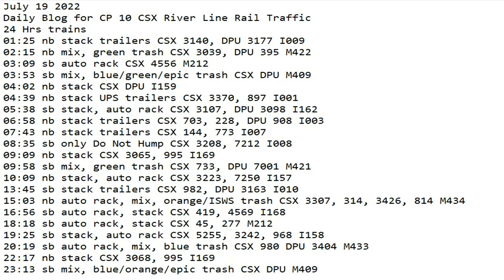July 19 2022 BigTrains.TV CP 10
24 Hrs trains
01:25 nb stack trailers CSX 3140, DPU 3177 I009
02:15 nb mix, green trash CSX 3039, DPU 395 M422
03:09 sb auto rack CSX 4556 M212
03:53 sb mix, blue/green/epic trash CSX DPU M409
04:02 nb stack CSX DPU I159
04:39 nb stack UPS trailers CSX 3370, 897 I001
05:38 sb stack, auto rack CSX 3107, DPU 3098 I162
06:58 nb stack trailers CSX 703, 228, DPU 908 I003
07:43 nb stack trailers CSX 144, 773 I007
08:35 sb only Do Not Hump CSX 3208, 7212 I008
09:09 nb stack CSX 3065, 995 I169
09:58 sb mix, green trash CSX 733, DPU 7001 M421
10:09 nb stack, auto rack CSX 3223, 7250 I157
13:45 sb stack trailers CSX 982, DPU 3163 I010
15:03 nb auto rack, mix, orange/ISWS trash CSX 3307, 314, 3426, 814 M434
16:56 sb auto rack, stack CSX 419, 4569 I168
18:18 sb auto rack, stack CSX 45, 277 M212
19:25 sb stack, auto rack CSX 5255, 3242, 968 I158
20:19 sb auto rack, mix, blue trash CSX 980 DPU 3404 M433
22:17 nb stack CSX 3068, 995 I169
23:13 sb mix, blue/orange/epic trash CSX DPU M409